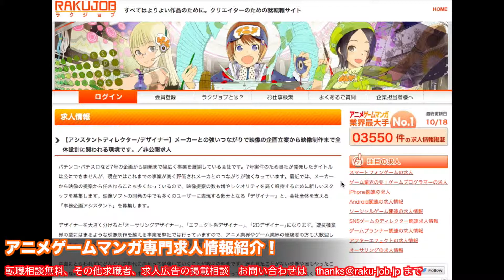遊技機 デザイナー 求人 パチンコ、パチスロ全体の企画もできます！